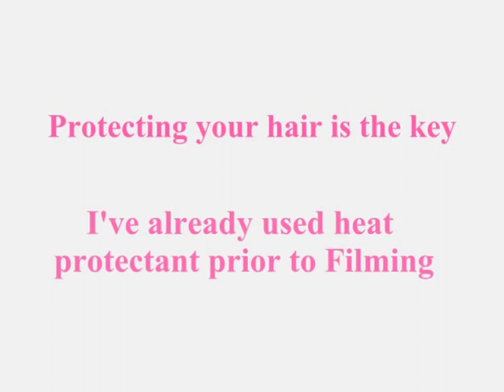Hair Tutorial: Center split curls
In this Video, I'm going to guide you how to do romantic curls with hair parting down the center! Hope u like it!

& be absolutely stalkish!

What you need:
-Heat protectant
-Curling tong 1 inch